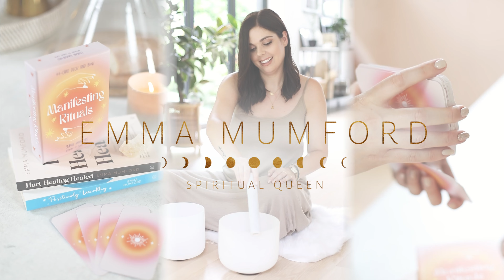SPRING EQUINOX MANIFESTING NEW ABUNDANCE & SHIFTS MEDITATION | Law of Attraction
On Wednesday 20th March 2024 in the northern hemisphere we welcome in the beginning of Spring and a new astrological year otherwise known as the Spring Equinox. Here is my powerful meditation to help you harness this seasonal change and set powerful seeds of intention for Spring and 2024! In this video, you can expect...
▪️ A nourishing meditation to help you connect to the energy of Spring Equinox
▪️ Let go and release anything from winter and the previous astrological year and set seeds of intention for 2024.
▪️ By the end of the meditation you'll feel relaxed, grounded and ready to embrace a brand new beginning and season in your life.

💫 Get My NEW Manifestation Subliminal Playlist (13 hours of transformational subliminals ad & talk free)

💫  Get my my NEW Manifesting Rituals 44-card affirmation deck and booklet (& get a FREE 60-min webinar)

💖 Get my NEW book Hurt, Healing, Healed (and get a FREE 60-min webinar)

💫  Get my 'Your Manifesting Toolkit for 2023' a bundle to help supercharge your New Year intentions, get crystal clear clarity on your year ahead and help turn your dreams into an abundant reality this year!

👑 Welcome Spiritual Queen! I’m Emma the UK's leading Law of Attraction expert. I'm an award-winning life coach & mentor, Law of Attraction YouTuber, speaker, podcast host & 2x bestselling author 👑